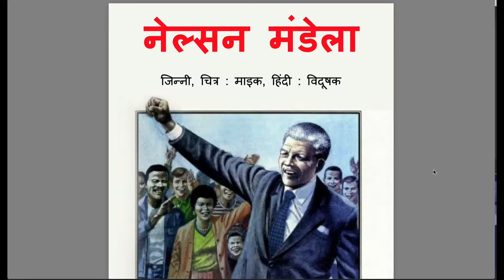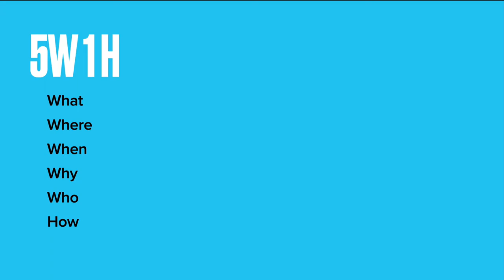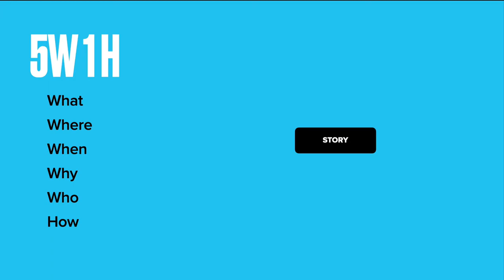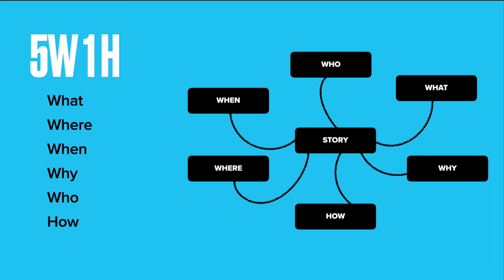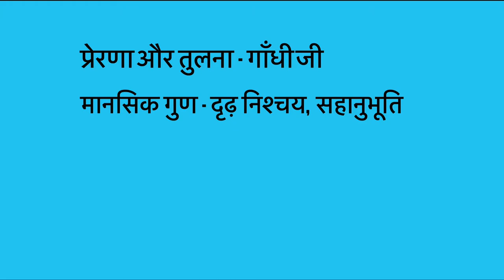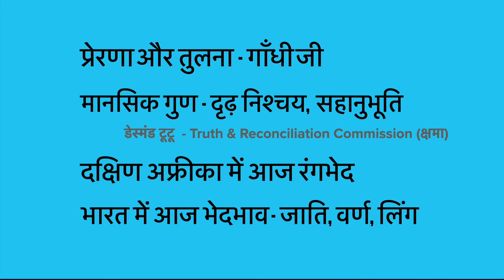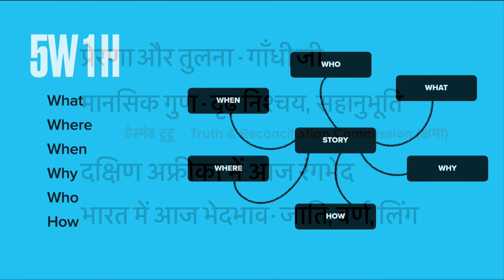कहानियाँ पढ़ते हुए बच्चों में कैसे गहरा सोचने का कौशल विकसित किया जा सकता है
इस वीडियो हम मुफ्त ऑनलाइन संसाधनों का उपयोग करके बच्चों में कहानियाँ समझ से पड़ने की आदत (reading with comprehension) कैसे विकसित की जाये और फिर कैसे ऐसे प्रश्न बनाये जाएँ जो students में गहरी, स्वतन्त्र सोच (critical thinking skills) विकसित करते हैं, इसको कुछ गहराई से समझेंगे.